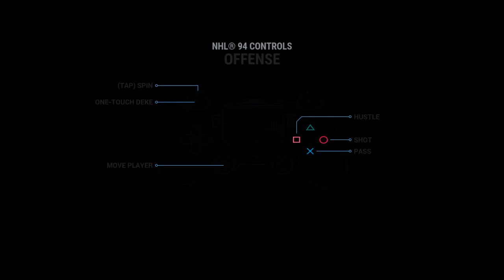Hey I Scored, Again!